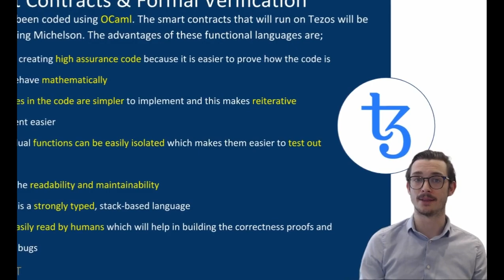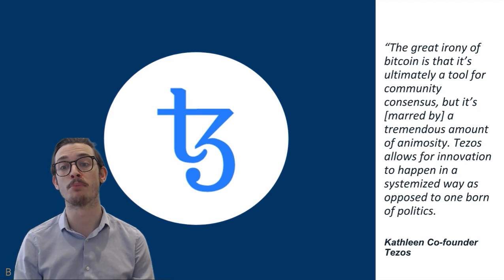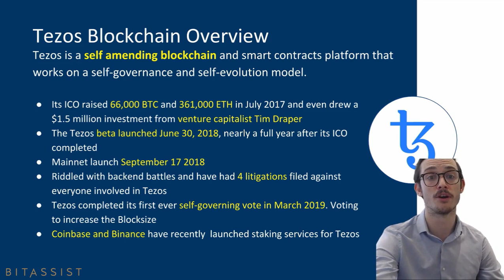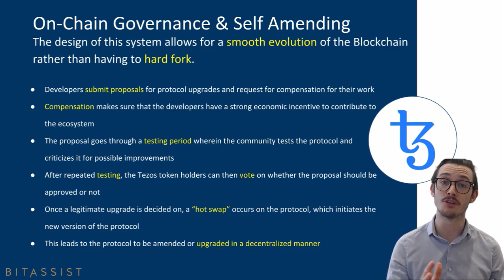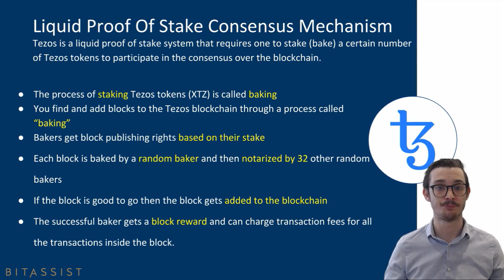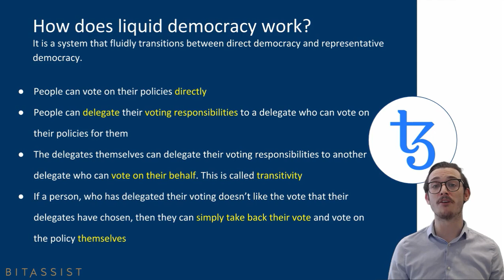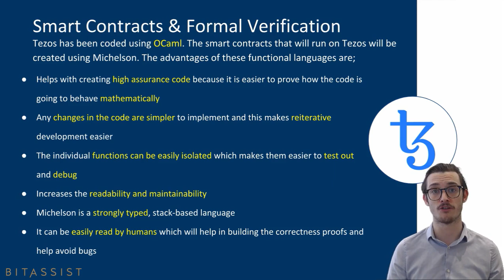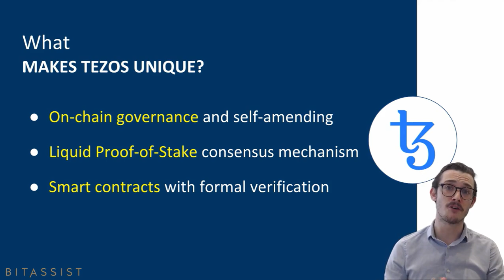TEZOS REVIEW - WHAT MAKES THE TEZOS CRYPTOCURRENCY SO UNIQUE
TEZOS REVIEW - WHAT MAKES THE TEZOS CRYPTOCURRENCY SO UNIQUE In today's review I take a look at what makes the Tezos cryptocurrency so unique. In this Tezos review I cover the Tezos governance system, the Tezos baking or otherwise known as Tezos staking consensus mechanism and the Tezos smart contracts. I hope you find this Tezos review 2019 insightful and it gives you a better understanding of why the Tezos cryptocurrency is unique. We also look at some of the most recent tezos xtz news 2019